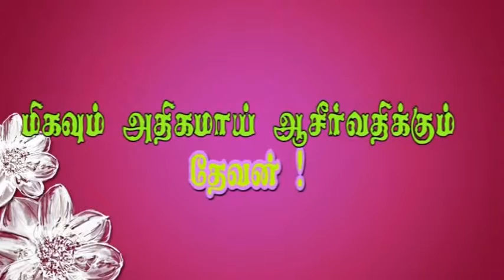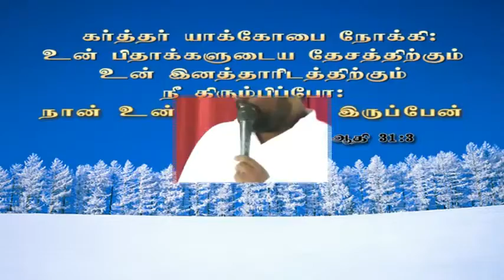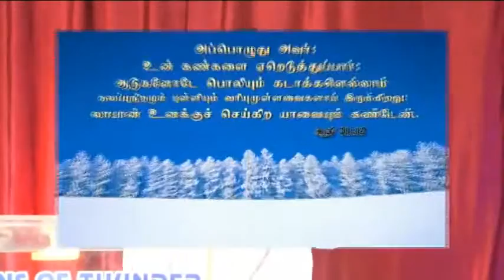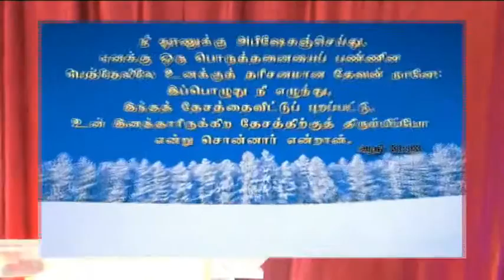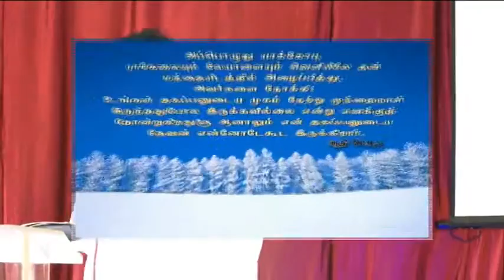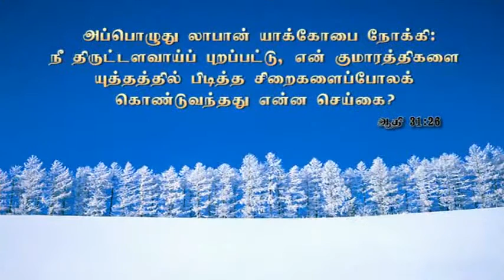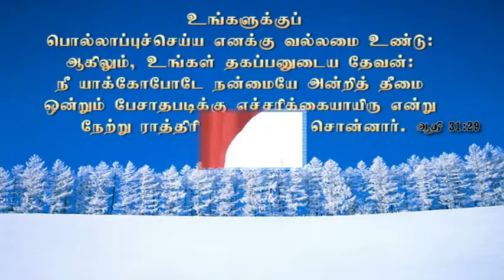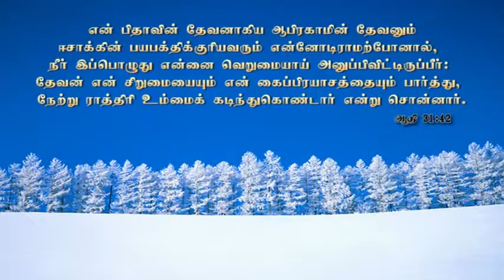Part 3 of 4 ஏசாவும் யாக்கோபும் - Esau & Jacob Tamil Sermon - Pastor. James Edward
The life of Jacob is one of the best…. Historical .narration with twists and thrills...God chose Jacob. to be blessed. Find out why and How he lived to be worthy of God blessing...God called Israel as Jacob because of this Good man's behavior...Discover the truths behind Jacobs character...
By
Leave not thy chamber this morning without enquiring of the LORD – C. H Spurgeon
Every morning, lean thine arms awhile
Upon the window-sil of Heaven